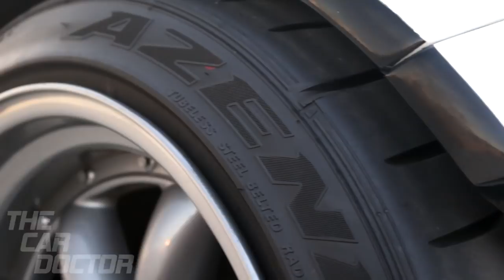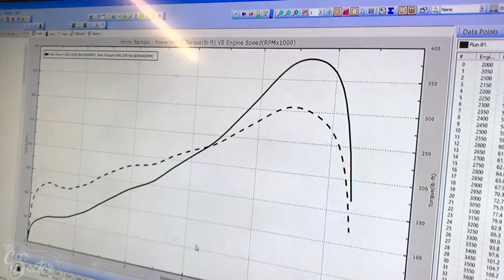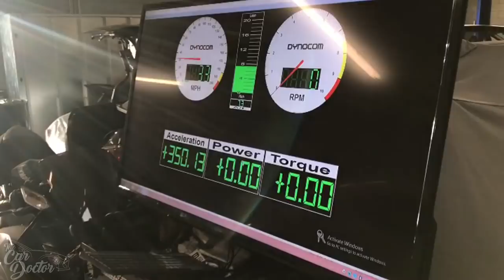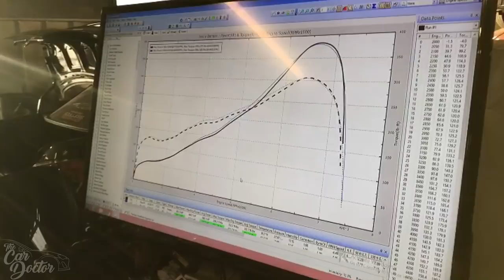What to do after Boosting your 86? [Tuning on the Dyno]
Today we are finally tuning the frs on the dyno. Hopefully we get some good power numbers after all that we've done.

Also Buy stuff on Amazon

Artists:
GYVUS
GlobulDub